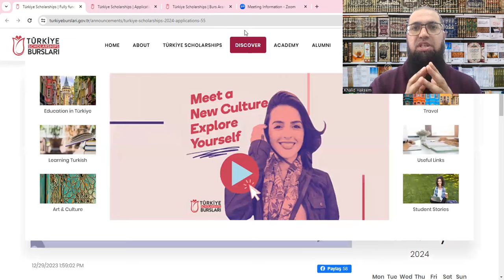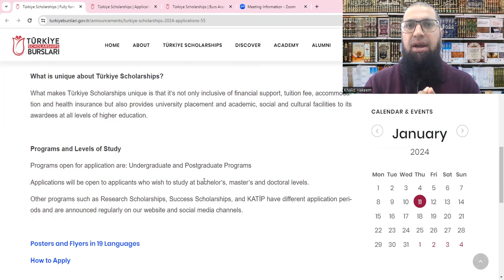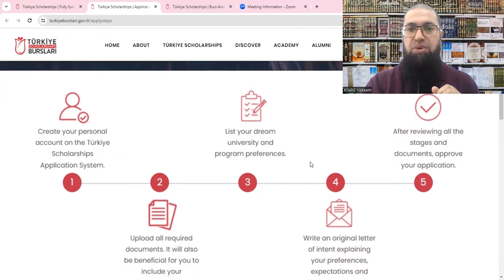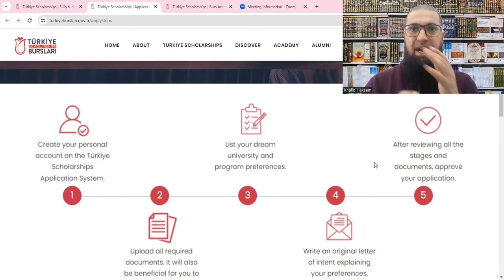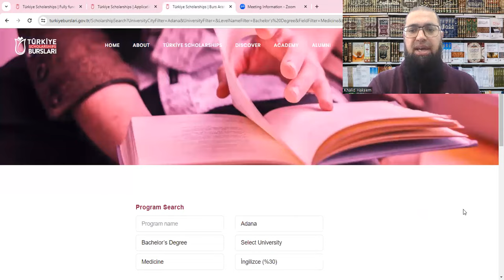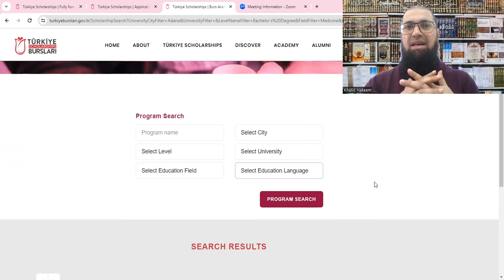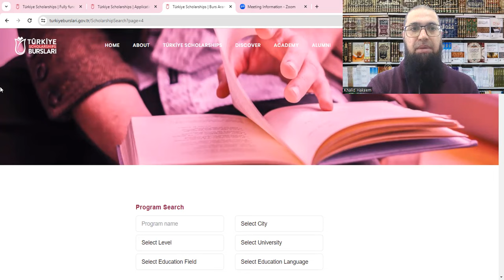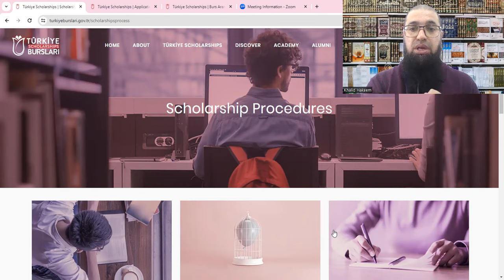Turkish Govt. Scholarships 2024 (Urdu/Hindi Guide) StudyWithScholarship2024Series | Ep. 4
Login here

Steps to apply

Course selection